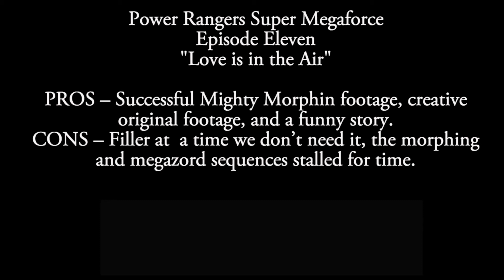Power Rangers Super Megaforce Episode 11 "Love is in the Air" Review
Hijinks ensue as Levira accidentally falls in love with Jake, sending a jealous monster into a rampage.  But meanwhile, who is the Dark Stranger that is trying to undermine the reviews?